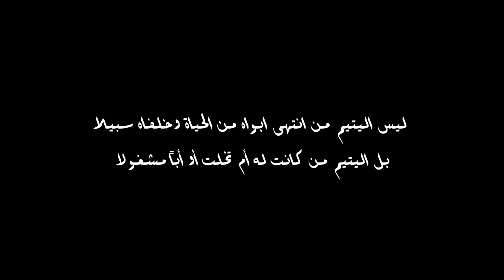نعم أستطيع .. فيلم قصير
بطولة الفنان ناجي غريب و الطفلة آيه أحمد الخليفة